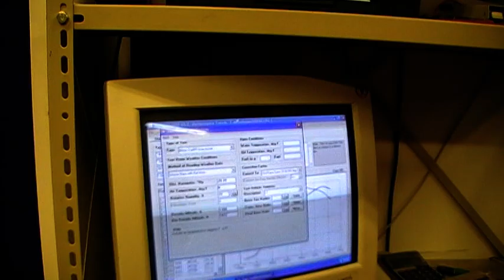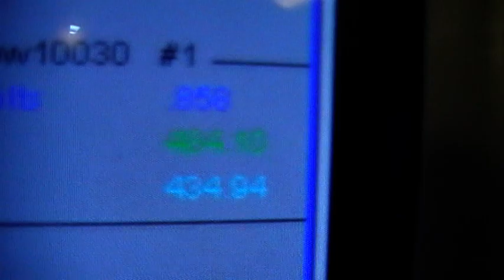BMW M3 E30 V10 Final dyno pull 478rwHp 484rwNm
BMW M3 E30 V10 Final dyno pull 478rwHp 484rwNm = 535Hp and 542Nm calculated with 12% losses. Approx 55-65Hp friction when clutch pressed after pull.